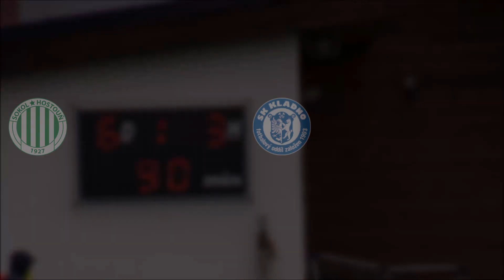hostoun kladno6 3 u17 20240324 final